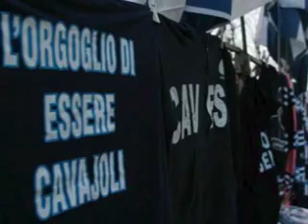CAVESE - Tarant'ella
C1 - giorne B 2006 / 2007